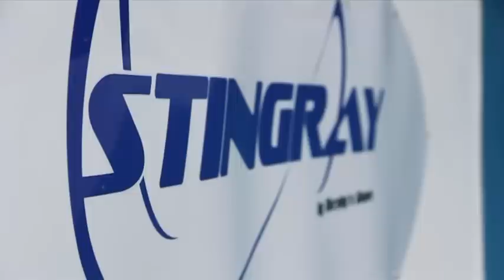New Stingray Video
Stingray is the worlds first surfing / skim-boarding half pipe ride!

For the first time ever it will be possible to ride up curved sidewalls at 90 degrees to the direction of the water flow!!

For general waterpark use Stingray can function in a lower power setting to give a thrilling body boarding experience, or for more experienced groups or competitions it can be used with our specially designed skim boards allowing riders to stand up and carve high onto the curved side walls!!!